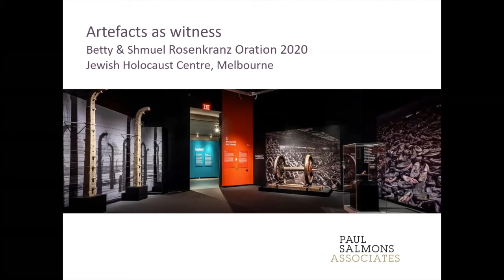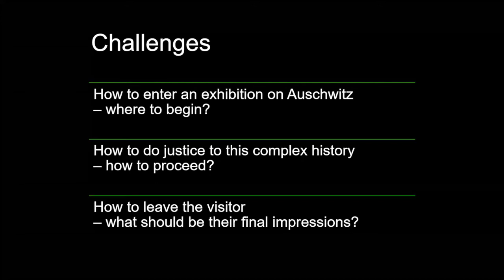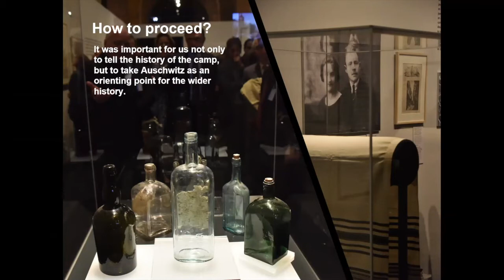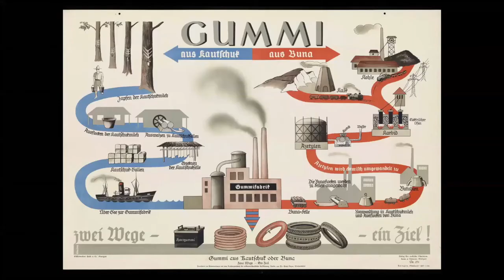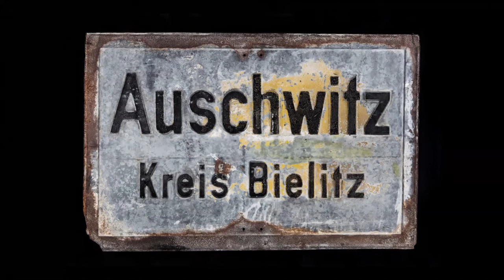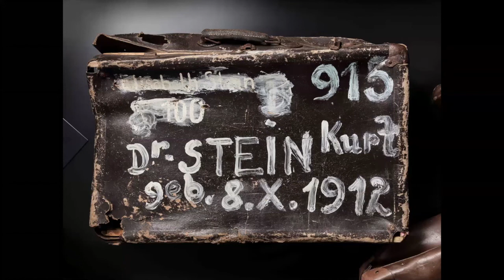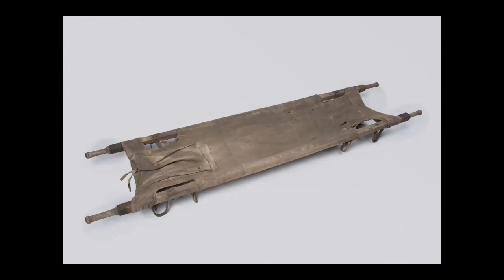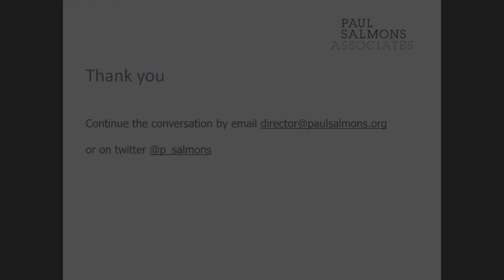Auschwitz: artefacts as witness - the 2020 Rosenkranz Oration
More than one million people were murdered in Auschwitz. But they did not disappear without trace. Material evidence of their lives and these crimes still remain – objects as witness, each with a story to tell. This talk reveals how a major new exhibition explores the history and significance of Auschwitz through hundreds of artefacts; explores the challenges in curating a story of destruction; and asks why Auschwitz still matters today.